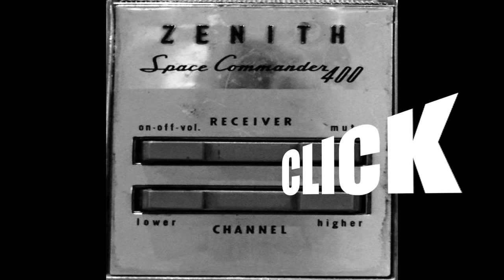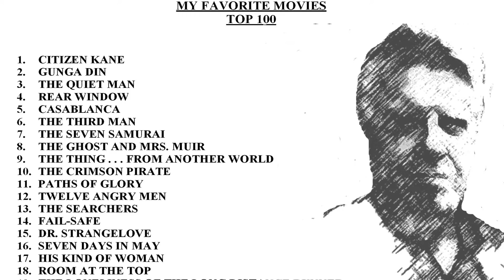THE CRIMSON PIRATE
One of my all time favorite action / adventure movies..